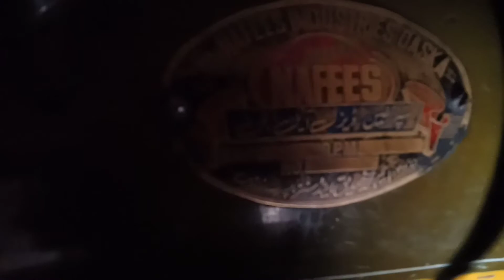Kala desi engine oil diesel engine HP 26 RPM 275 super TV